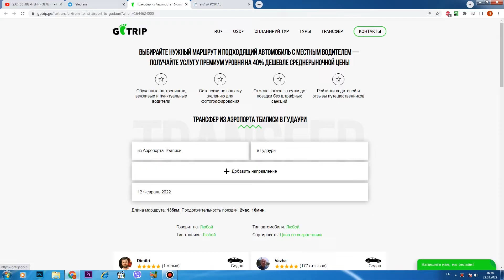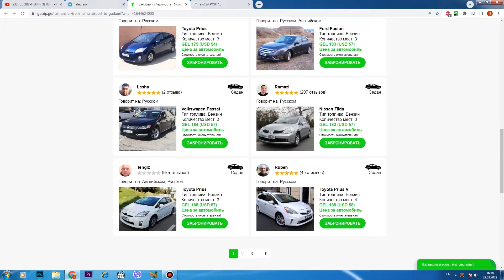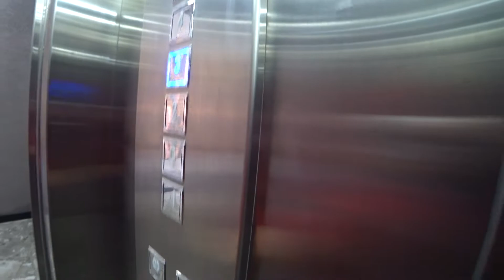Первый раз в ГУДАУРИ 2022 episode1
В этом видео мои впечатление о первой поездки на грузинский курорт Гудаури в Грузии от неопытных сноубордистов

Сезон в Гудаури в этом году для НАС начался  в начале Февраля .
 Какое количество снега, какая температура и что мне понравилось смотреть в этом видео

гостиница :
Marshall Gudauri
მარშალ გუდაური